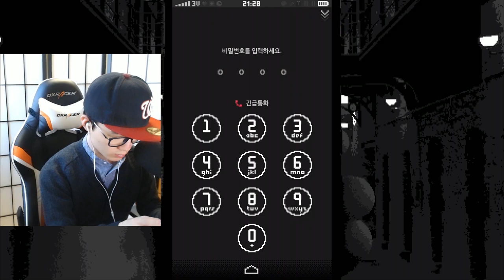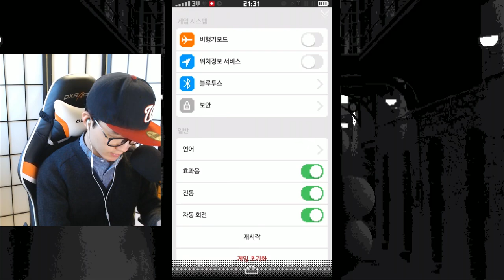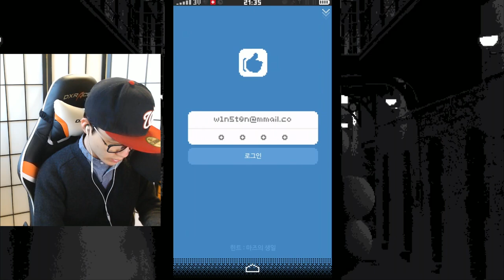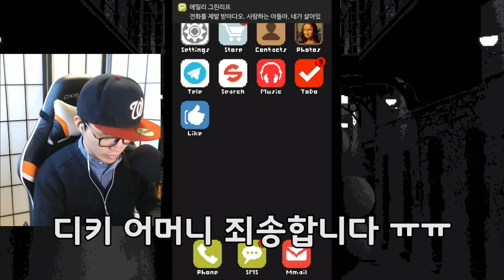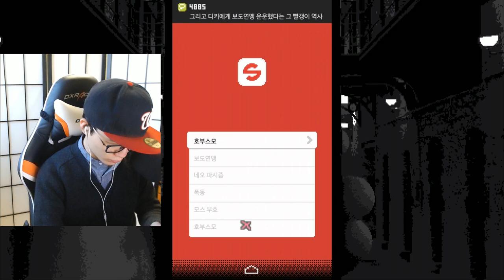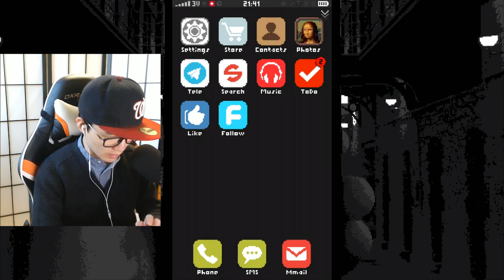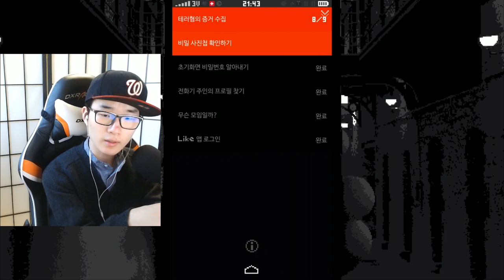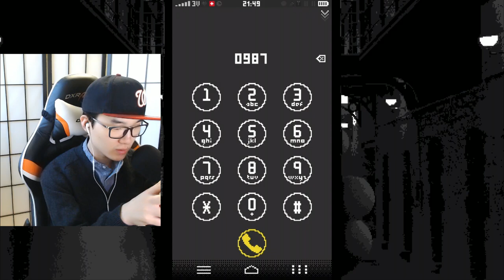우리나라 현실반영 게임 [레플리카] | 눈쟁이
여.기.가.어.디.죠?, 추천하시는 모바일게임있다면 댓글로 달아주세영
▶레플리카 다운로드

■장비■
키보드 : 커세어 K65
마우스 : 로지텍 G900
컴퓨터 : 비싼거
모니터 : 잘보이는거
마우스감도 : 내손에맞게